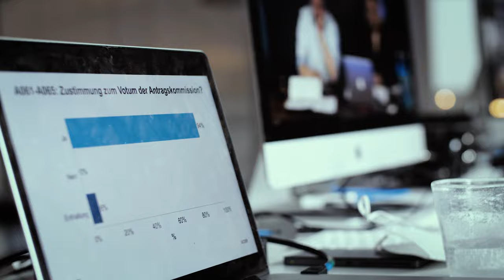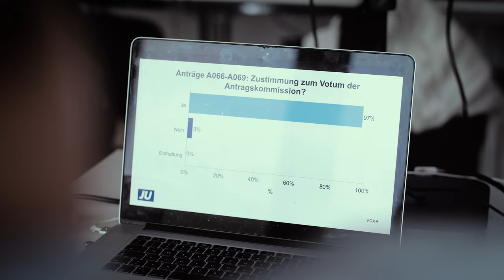JU Deutschlandrat Aufstiegsland